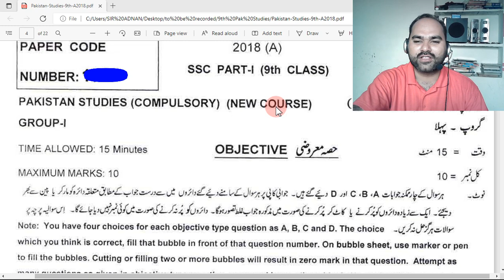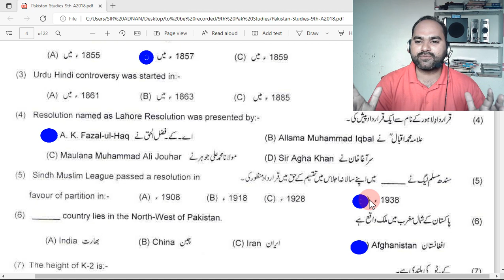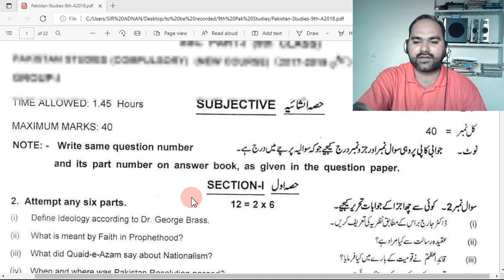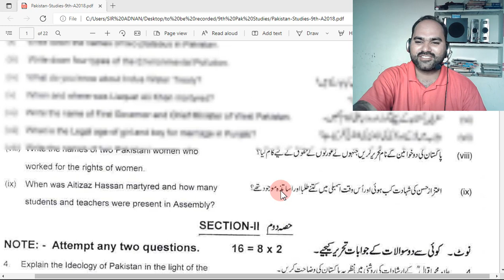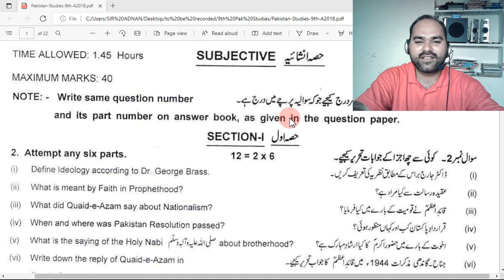9th Pak Study Guess Paper 2022 | Pakistan Study Guess Paper 9th Class 2022 MCQs Solved Paper 2019,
9th class Pak Study Guess paper 2022, 9th Pak Study past paper MCQS 2022, Pak Study past paper 2022,
9th Pak Study Guess Paper 2022 | Pakistan Study Guess Paper 9th Class 2022 MCQs
9th class Pak Study Guess paper 2022, 9th Pak Study past paper MCQS 2022, Pak Study past paper 2022,
9th class Pak Study Guess paper 2022,
9th Pak Study past paper MCQS 2022,
Pak Study past paper 2022,
9th Pak Study past papers,
Pak Study past papers,
past paper Pak Studies,
9th class Pak Study Guess paper 2022, 9th Pak Study Past Paper MCQS 2022, Pak Study past paper class 9,
9th Pak Study Past Paper MCQS,
Pak Study guess paper 9th class 2022,
9th class guess paper 2022 Pak Studies,
9th class Pak Study guess paper,
9th class Pak Study paper,
0th class Pak Study paper 2022,
9th Pak Study Past Paper MCQS,
9th class Pakistan Study Guess paper 2022, 9th Pakistan Study important MCQS 2022,
9th class Pakistan Study Guess paper 2022, 9th Pakistan Study important MCQS 2022,
9th class Pakistan Study Guess paper 2022, 9th Pakistan Study important MCQS 2022,
9th class Pakistan Study Guess paper 2022, 9th Pakistan Study important MCQS 2022,
9th Pakistan Study Guess paper 2022- Matric Part 1 Pakistan Study Guess 2022-9th Class Pakistan Study Guess Paper 2022,
9th class Pakistan Study MCQs Guess Paper 2022- 9th Class Pakistan Study Guess Paper 2022-Class 9th Pak Studies,
9th Class Pakistan Study Important Questions| Class 9 Pakistan Study Guess Paper 2022,
9th Class Pakistan Study Guess and paper pattern Exam 2022|10th Pakistan Study online Guess 2022| All Boards,
9th Class Pakistan Study Paper 2022| Pakistan Study 9th class Guess Paper 2022| Pakistan Study Paper 2022,
Grade 9 Pakistan Study most important Mcqs 2022,
matric part 1 Pakistan Study paper mcqs 2021,
Pakistan Study mcqs for 9 class exam 2022,
9th class Pakistan Study First review mcqs 2022,
9th Pakistan Study book review solved mcqs for matric Pakistan Study 2021,
Class 9 Pakistan Study book review solved mcqs for matric Pakistan Study 2022,
Pakistan Study MCQS FOR 9TH CLASS,
Pakistan Study MCQS FOR 10TH CLASS,
Pakistan Study OBJECTIVE FOR 9TH CLASS,
9th Pakistan Study Mcqs Guess Paper 2019,
9th Pak Study Mcqs Guess Paper 2021,
 9th Pak Study Mcqs Guess Paper2022,
 9th Pak Study Mcqs Guess Paper 2023,
9th Class Pak Study Mcqs Guess Paper 2019,
9th Class Pak Study Mcqs Guess Paper 2021,
 9th Class Pak Study Mcqs Guess Paper2022,
Matric Pak Study Mcqs Guess Paper 2019,
Matric Pak Study Mcqs Guess Paper 2021,
 Matric Pak Study Mcqs Guess Paper2022,
9th Class Pak Studies Objective mcqs Guess Paper 2019,
9th Class Pak Studies Objective mcqs Guess Paper 2021,
 9th Class Pak Studies Objective mcqs Guess Paper2022,
Matric Pak Studies Objective mcqs Guess Paper 2019,
Matric Pak Studies Objective mcqs Guess Paper 2021,
 Matric Pak Studies Objective mcqs Guess Paper2022,
BISE Gujranwala 9th Pak Studies Mcqs Guess Paper 2022,
BISE Lahore 9th Pak Studies Mcqs Guess Paper 2022,
BISE Faisalabad 9th Pak Studies Mcqs Guess Paper 2022,
BISE Sargodha 9th Pak Studies Mcqs Guess Paper,
BISE DG Khan 9th Pak Studies Mcqs Guess Paper 2022,
BISE Rawalpindi 9th Pak Studies Mcqs Guess Paper 2022,
BISE Bahawalpur 9th Pak Studies Mcqs Guess Paper 2022,
BISE Multan 9 Pak Studies Mcqs Guess Paper 2022,
BISE Sahiwal Pak Studies Mcqs Guess Paper,
BISE Gujranwala 9th Pak Studies Guess Paper 2022,
BISE Lahore 9th Pak Studies Guess Paper 2022,
BISE Faisalabad 9th Pak Studies Guess Paper 2022,
BISE Sargodha 9th Pak Studies Guess Paper,
BISE DG Khan 9th Pak Studies Guess Paper 2022,
 DG Khan 9th Pak Studies Mcqs Guess Paper 2022,
 Rawalpindi 9th Pak Studies Mcqs Guess Paper 2022,
 Bahawalpur 9th Pak Studies Mcqs Guess Paper 2022,
 Multan 9 Pak Studies Mcqs Guess Paper 2022,
 Sahiwal Pak Studies Mcqs Guess Paper,
9th class Pak Studies Paper 2022,
9 Pak Studies paper 2022,
class 9 Pak Studies objective 2022,
Pak Studies objective for 9th class,
9th class important mcqs,
9th class Pak Studies paper 2022,
9th Pak Studies paper 2022,
9th class Pak Studies mcqs,
9th class Pak Studies objective 2022,
Pak Studies mcqs for 9th class,
neham Pak Studies objective,
class 9 Pak Studies mcqs,
9 class Pak Studies paper 2022,
2022 Pak Studies paper mcqs,
Pak Studies paper mcqs 2022,
mcqs for matric students,
Pak Studies Objective for 9th & 10th Class Pak Studies Paper,
9TH PAK STUDIES PAPER MCQS 2022,
PAK STUDIES MCQS FOR MATRIC PAK STUDIES,
Pak Studies mcqs for 9th,